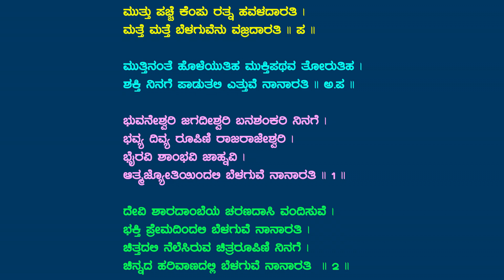Muttu pacche kempu ratna | Devi Aarti | ಮುತ್ತು ಪಚ್ಚೆ ಕೆಂಪು ರತ್ನ | Music in Kannada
ಪಾರ್ವತಿ, ಸರಸ್ವತಿ, ಲಕ್ಷ್ಮೀ, ದುರ್ಗೆ ಹೀಗೆ ಎಲ್ಲಾ ದೇವಿ ಹೆಸರುಗಳಿರುವ ಈ ಆರತಿ ಹಾಡು ಮಧ್ಯಮಾವತಿ ರಾಗ ಹಾಗೂ ರೂಪಕ [ಹಿಂದೂಸ್ತಾನಿಯಲ್ಲಿ ದಾದ್ರಾ] ತಾಳದಲ್ಲಿದೆ.
Music in Kannada ಚಾನೆಲ್ ನಲ್ಲಿ ಸಂಗೀತ ಪಾಠಗಳ ಜೊತೆಗೆ ಇಂಥ ಭಕ್ತಿಗೀತೆಗಳನ್ನು ಸುಲಭವಾಗಿ ಹಾಡಲು ಕಲಿಯಬಹುದು.